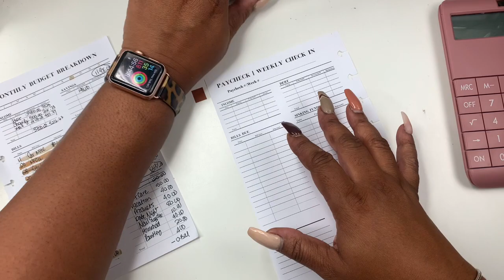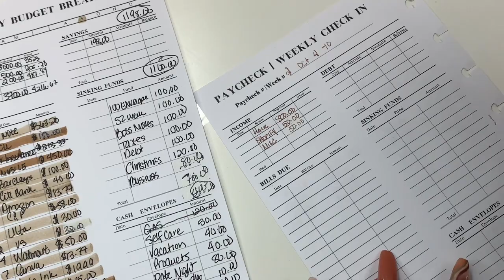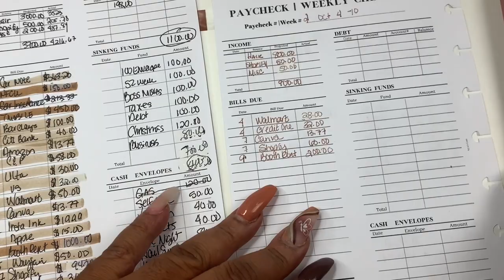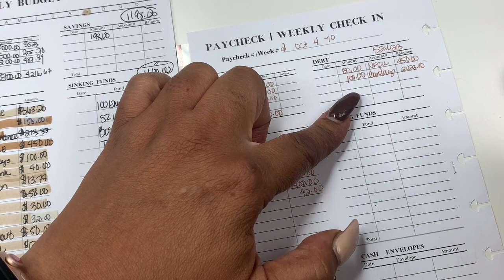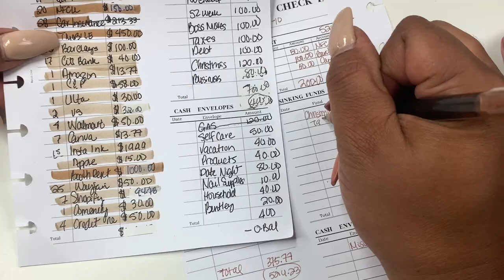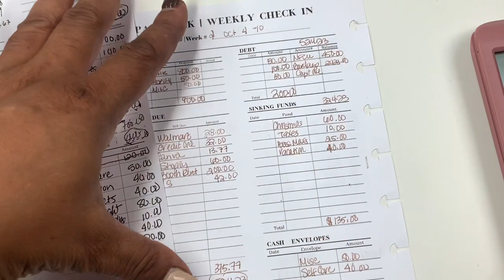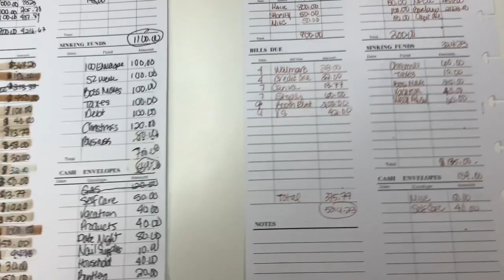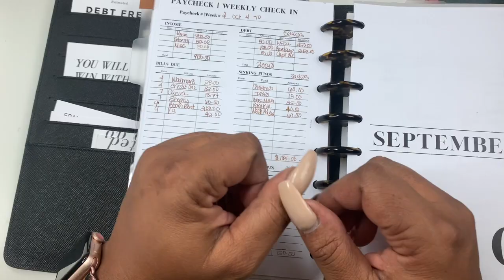PAYCHECK TO PAYCHECK | SELF EMPLOYED INCOME | LOW INCOME | ENTREPRENEUR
Hey Friends!  I have another paycheck to paycheck today and surprisingly I'm not over budget!